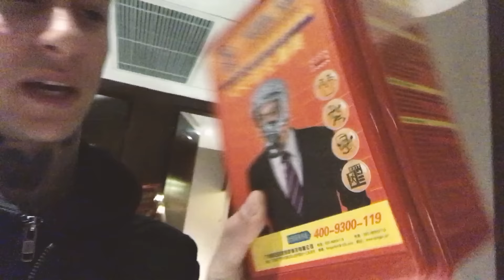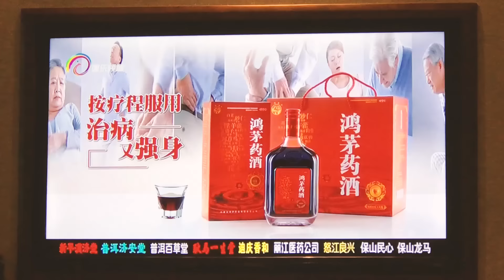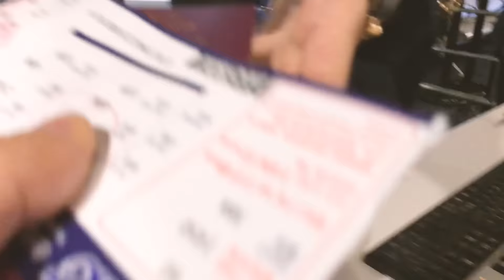003 Deep Inside Christmas | MODEVLOG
003 // Spending Christmas eating cold sausage and heading to Bali, Indonesia

Insta: @modestep @joshmodestep @tonymodestep @patlundydrums